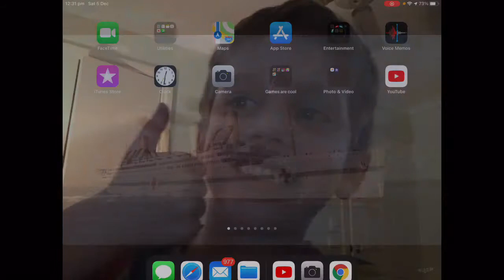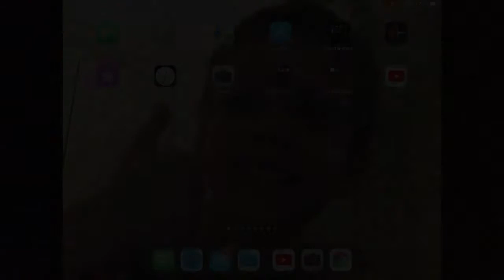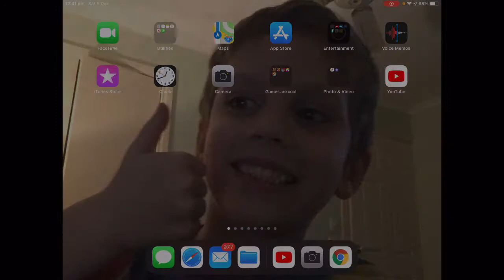Titanic vs Britannic sinking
Hello everyone! In this video you will look at the Titanic and Britannic sinking! Enjoy! Peace ✌️!!